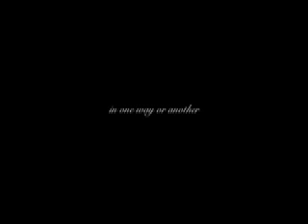the Great Spy Experiment does SXSW-OST The Great Decay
GSE does SXSW 2007 Austin, Texas. Scenes include roadtrips and radio interviews including gigs at the San Antonio Indie festival and trips to L.A.